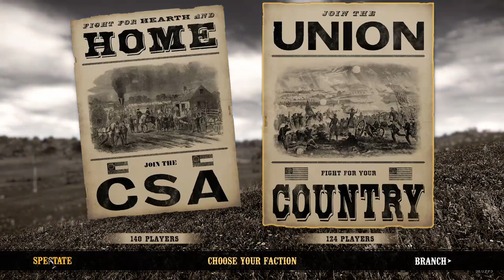The Gallant Fourteenth | War of Brothers (08/20/2023) | War of Rights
*Due to bigots ruining everything I try to censor slurs, please inform me of any that I may have missed so that I can censor them as well. I will gladly take the time to correct any mistakes.*
The Gallant Fourteenth and event coordinators rebuke this behavior, but can't control other groups or people that participate in these events.